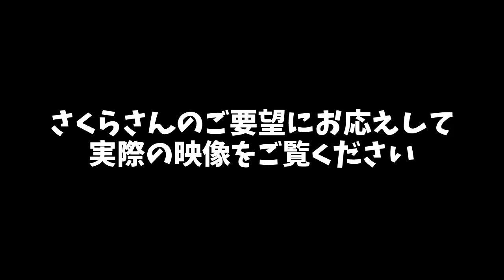続挨拶を合わせないすいちゃん 【ホロライブ/ホロライブ切り抜き/さくらみこ/星街すいせい/みこめっと/micomet/ホロライブエラー】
元動画【ホロライブ作のホラゲ!?】「hololiveERROR」をみこめっとでプレイ👻【ホロライブ / miComet 】
【 7 days to die 】miComet でゾンビと闘うにぇ！！！！！！！【ホロライブ/さくらみこ】

バリヤードのマネさいこー